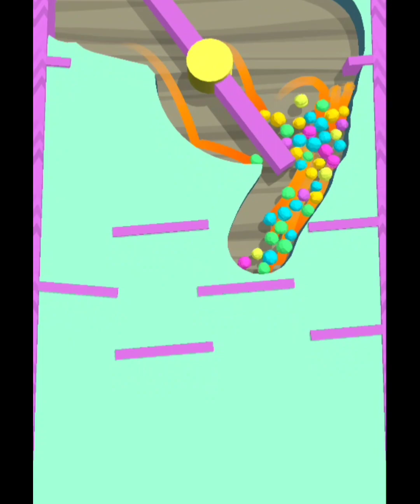Falling Sand Balls 2048 Game 174